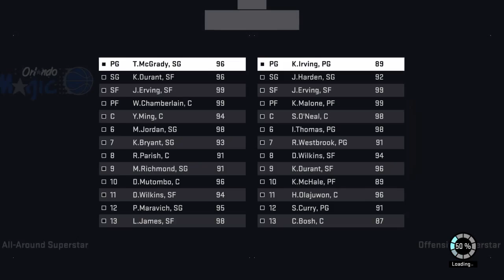First gameplay commentary, PD Karl to start for the first time on RTTP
Prepping for NBA 2k16, testing out commentary, first time that PD Malone starts for RTTP. Twitter @MarkBattles317